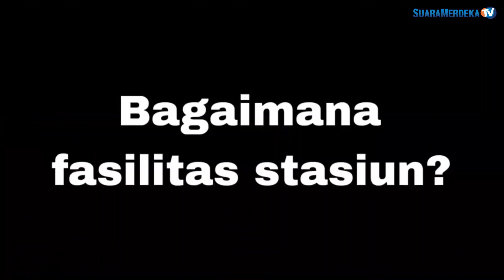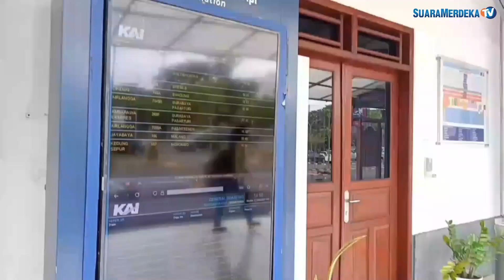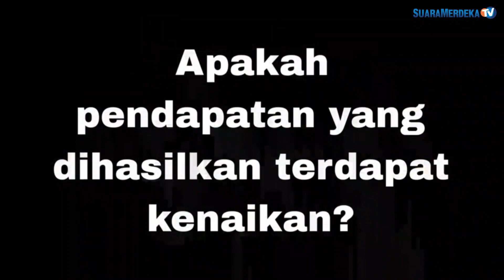Lonjakan Penumpang di Stasiun Poncol dan Stasiun Tawang Semarang Jelang Tahun Baru 2023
Stasiun Tawang dan Stasiun Poncol adalah dua stasiun di Semarang yang padat akan penumpang dari luar maupun penumpang dari dalam, terutama pada liburan natal dan tahun baru 2023. Kedua stasiun ini jaraknya tidak terlalu jauh, Stasiun Tawang berlokasi di Jl. Taman Tawang, No. 1, Tanjung Mas, sedangkan Stasiun Poncol di Jl. Imam Bonjol, No. 115, Semarang.

Berdasarkan hasil observasi, Stasiun Tawang mengalami lonjakan tinggi di masa liburan, dekorasi untuk menyambut penumpang pun juga disediakan, jadi, suasana liburan lebih terasa. Sebaliknya, Stasiun Poncol hanya mengalami sedikit lonjakan penumpang, akan tetapi, suasana liburan tetap terasa. Kemudian, pada penjualan tiket relatif sama, bahkan ada pula yang merasa bahwa tiket mengalami kenaikan, hanya beberapa orang saja yang mendapatkan diskon karena membeli tiket melalui toko online.

Bagi pemirsa yang suka liburan, kedua Stasiun ini sangat direkomendasikan, yuk, cek langsung di video!